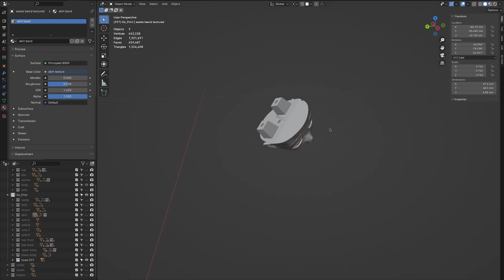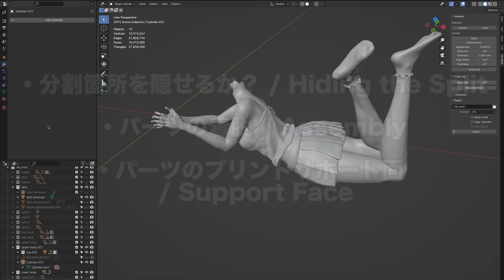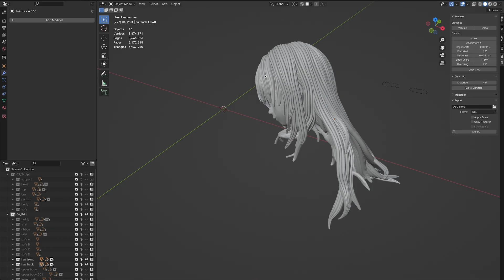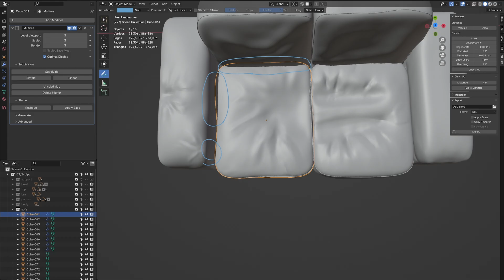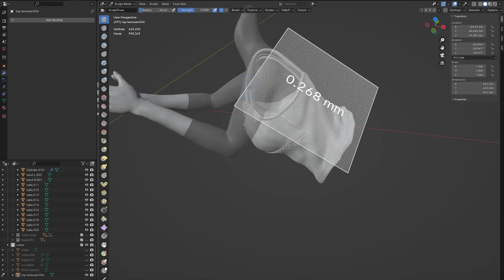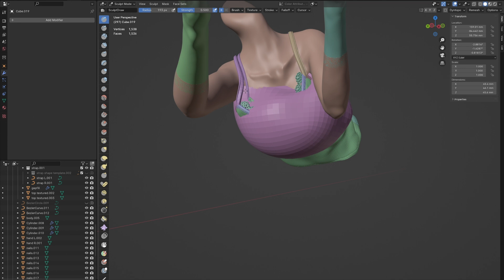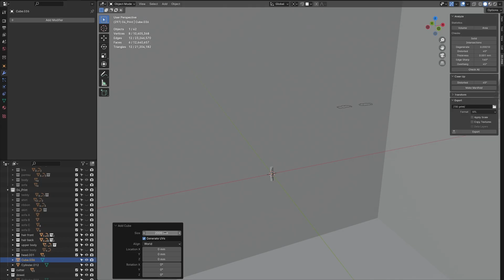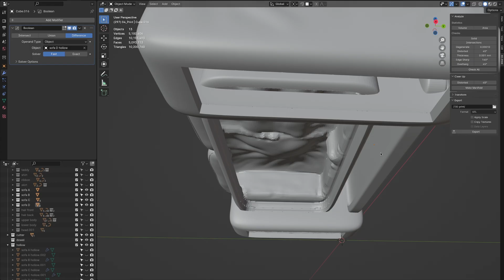Blenderでフィギュアを3Dプリント用に調整する方法！分割・隙間埋め・空洞化・ダボ作成の手順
今回は、Blenderでモデリングしたフィギュアを3Dプリントできる状態に整える方法を紹介します！
フィギュアを大きなサイズで印刷するために、どのように分割・修正・空洞化を行うか、具体的な手順を解説します。塗装や組み立てやすさも考慮した準備方法をお伝えするので、これから3Dプリントに挑戦する方必見です。

主な内容
・モデルの分割
・重なり部分の修正
・隙間埋め
・空洞化
・接続部の作成
これから3Dプリントフィギュアを作る方に役立つ情報満載です！少しでも参考になれば嬉しいです。

Summer Triangle

CV:つくよみちゃん(Tsukuyomi-Chan) with COEIROINK